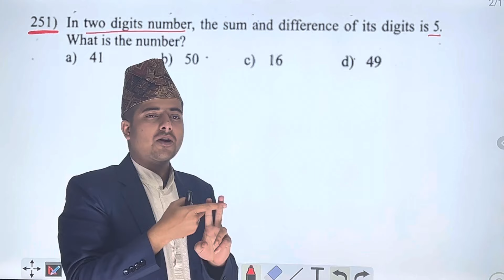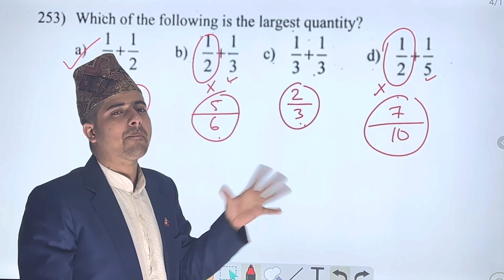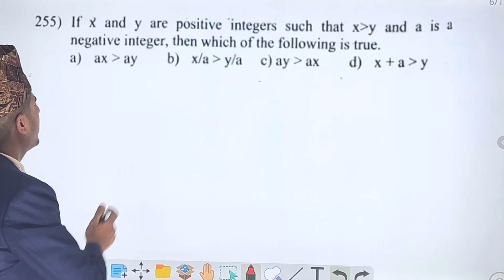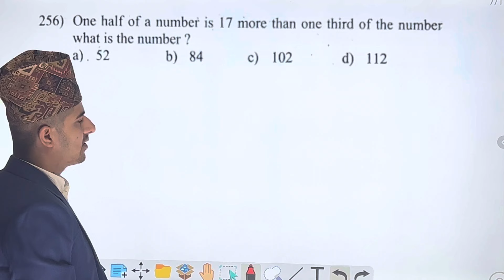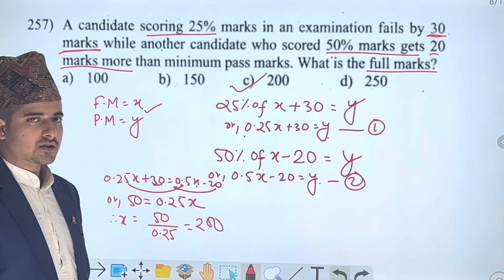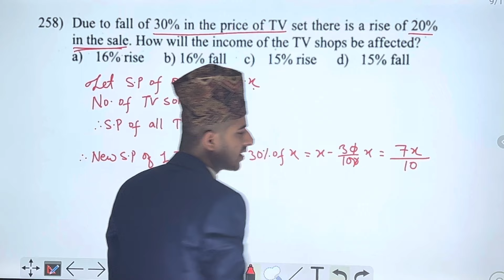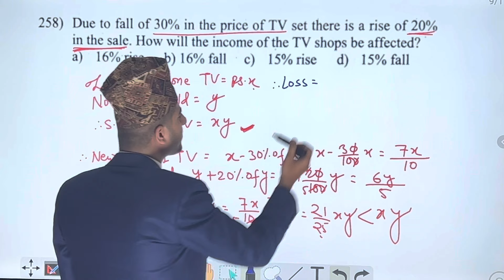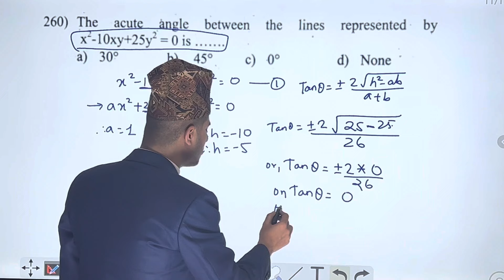After SEE Math Model Set Solution 26 | Bridge Course Class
After SEE Live Classes | Bridge Course Classes

✅ After SEE को सम्पूर्ण 𝐒𝐲𝐥𝐥𝐚𝐛𝐮𝐬 को गहिरो अध्ययन गर्न चाहनुहुन्छ ?

✅ +2 को हरेक प्रश्नहरूको 𝐁𝐚𝐬𝐢𝐜 𝐂𝐨𝐧𝐜𝐞𝐩𝐭 सहित 𝐇𝐢𝐠𝐡 𝐒𝐩𝐞𝐞𝐝 𝐓𝐫𝐢𝐜𝐤 बाट समाधान गर्न चाहनुहुन्छ ?

✅ CTEVT | HA | Pharmacy | Science | Overseer | CMA | ANM | Radiography | Lab Assistant | Dental | Ranger | Management को प्रत्येक 𝐂𝐡𝐚𝐩𝐭𝐞𝐫𝐬 को 𝐁𝐚𝐬𝐢𝐜 प्रश्न देखि 𝐄𝐱𝐚𝐦 𝐋𝐞𝐯𝐞𝐥 काे प्रश्नहरूको समाधान गर्ने सजिलो विधि सिक्न चाहनुहुन्छ ?

Join Bridge Course Classes.

विशेष जानकारीको लागि सम्पर्क:
NOS Academy.
Bagbazzar, Kathmandu
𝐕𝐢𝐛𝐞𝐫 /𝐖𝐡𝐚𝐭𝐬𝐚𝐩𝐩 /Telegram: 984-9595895